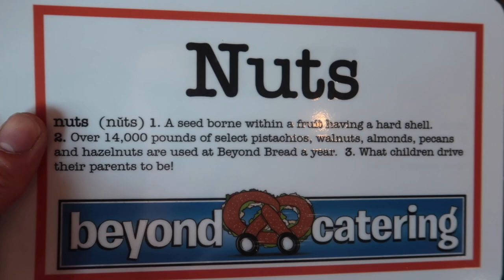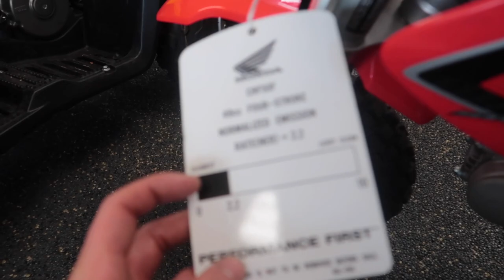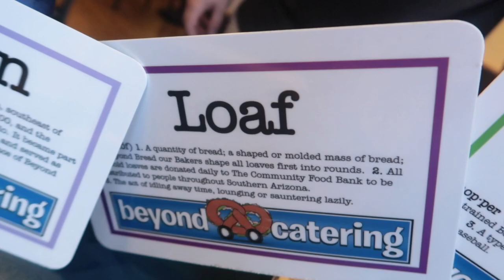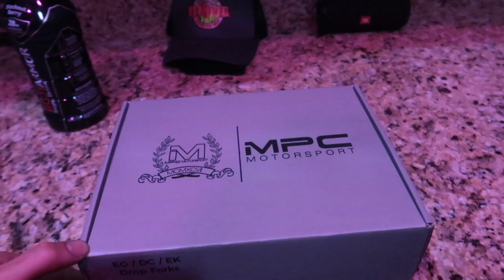Looking at a potential new daily??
Today Chris and I go to check out motorcycles.